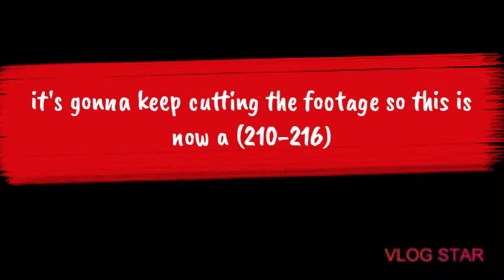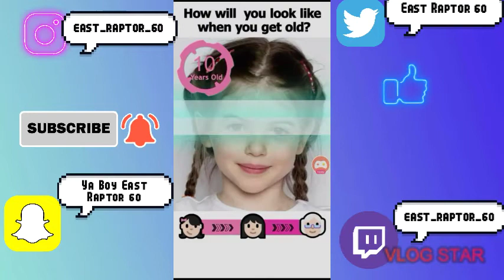Game Series (GS)-5 Stick man hook